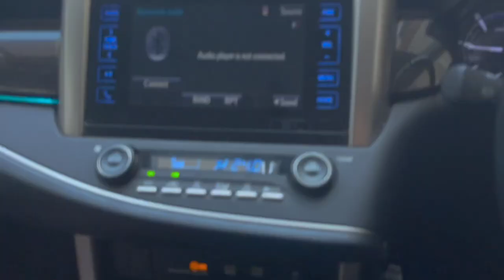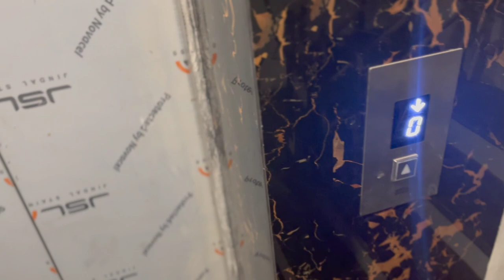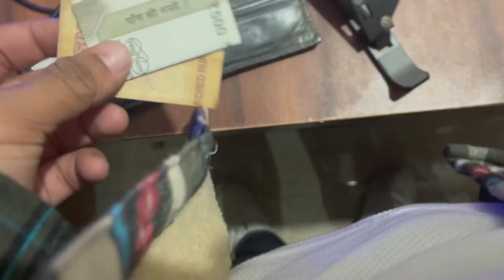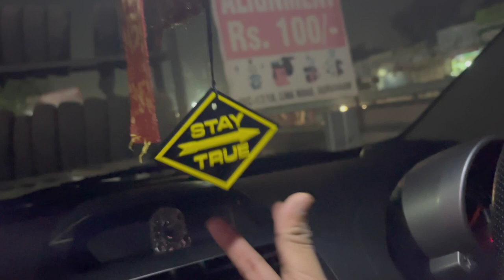VLOG 43 | full on go-karting sytemmmm